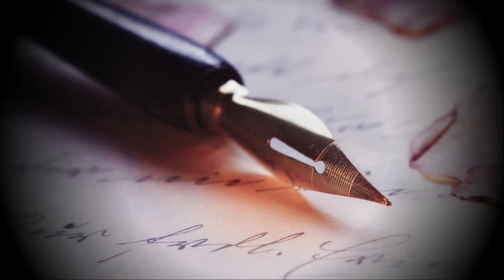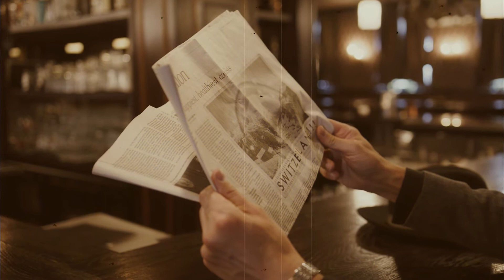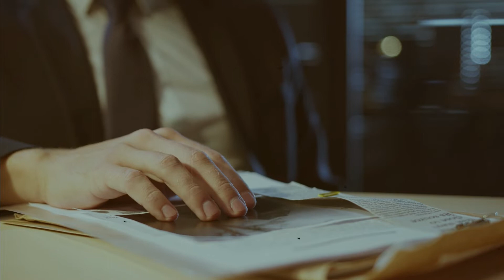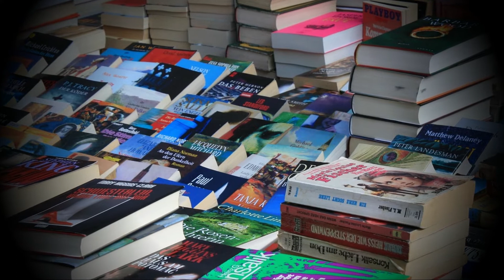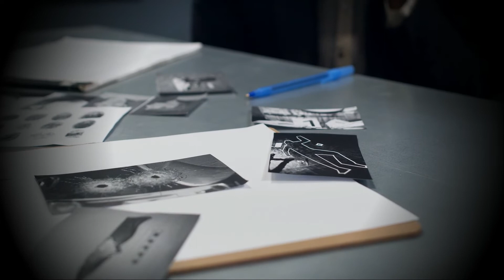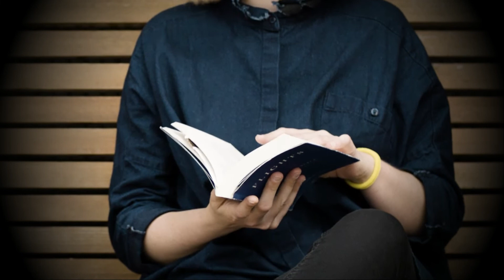🔴CÓMO cometer un ASESINATO🗡️🪒 al más puro ESTILO Agatha Christie😱😱, Un Asesinato brillante 👀👀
Un Asesinato Brillante, de Anthony Horowitz es una novela dentro de otra novela, un recurso bastante bien llevado en este caso, con dos narradores totalmente diferentes y dos asesinatos por resolver ¿Te he picado la curiosidad? ¡Pues quétate y disfruta del vídeo!

00:00 ¡Empezamos!
00:47 La sinopsis, a mi manera
06:59 ¿Qué opino yo?